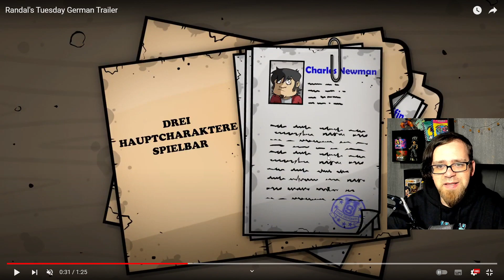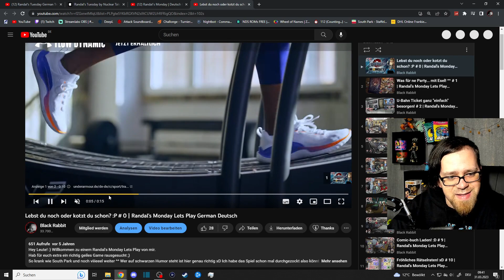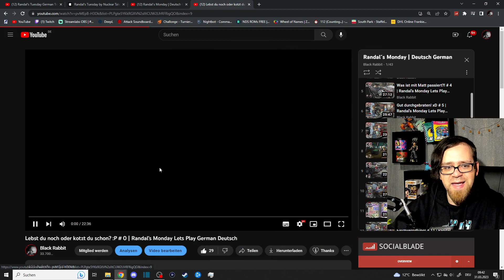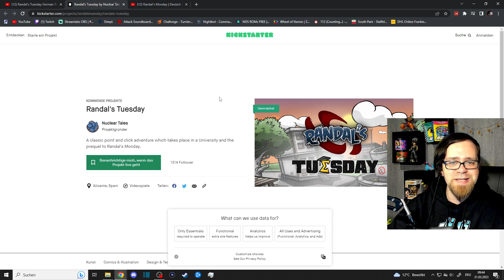OMG - Randals Monday bekommt eine Fortsetzung! 😱 Randals Tuesday Trailer Reaktion | Black Rabbit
Hey Leute! :) Willkommen zu einem Gaming News Video von mir. Heute müssen wir über die geplante Fortsetzung von Randals Monday reden - Randals Tuesday! O.O Wir gucken uns den Trailer usw an! Seid ihr auch im Hype darüber endlich mal wieder was lustiges zu haben?

👍 KanalMitglieder:

- Schabruder
- WH Andre Gauer
- WH Section
- Toppo Hougen
- Benjamin Wassmann
- WH Dannik939
- kite tenjo mit Galaxy-Eyes
- Dennis Voß
- Xevia Sunny
- Sven Rössler

Randals Tuesday Trailer Reaktion Kickstarter Black Rabbit